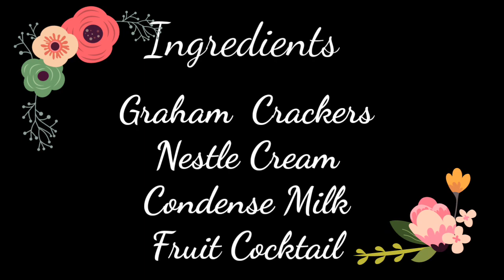Graham Cake ( Sweets Style )